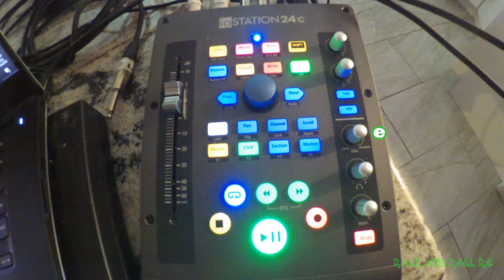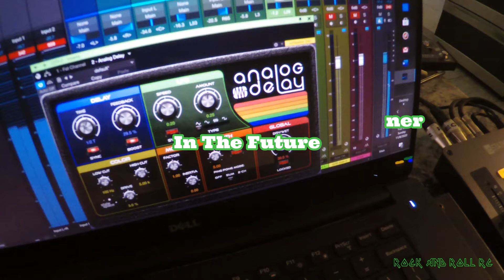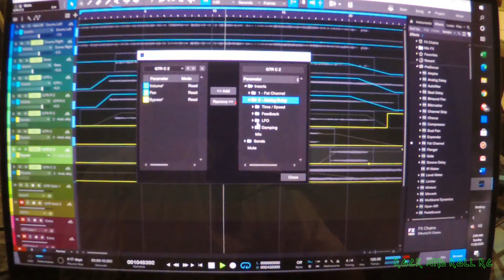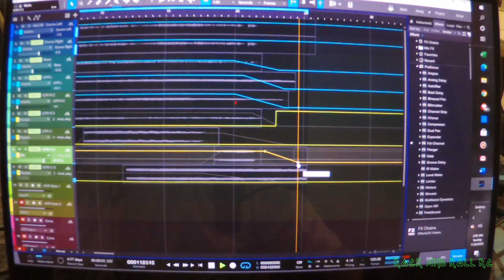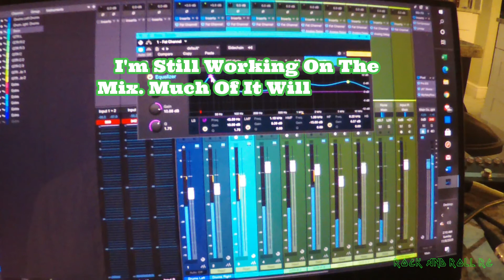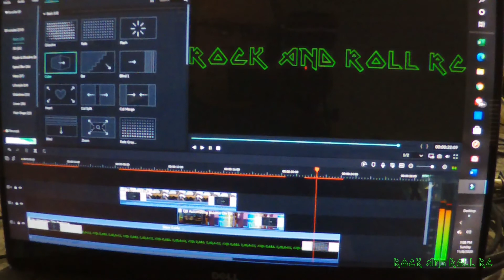Presonus Studio One Pro and Filmora9 Jam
My hobbies all come together at some point. Waiting on shims for a differential rebuild. While I wait, I record music while drinking wine.
Thanks to Silent Underground for the use of part of the "Where Eagles Dare" track written by Iron Maiden.